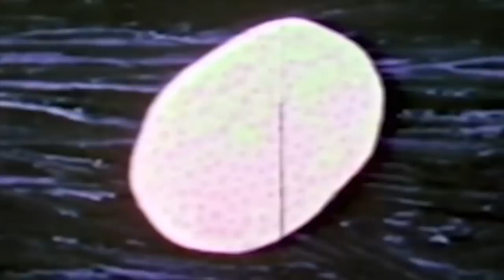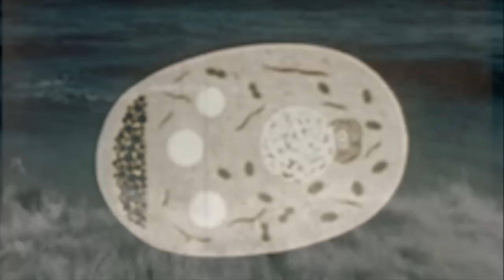Floating Points - Marilyn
Easily my favourite song of the year
Buy the beats of course
All clips open source